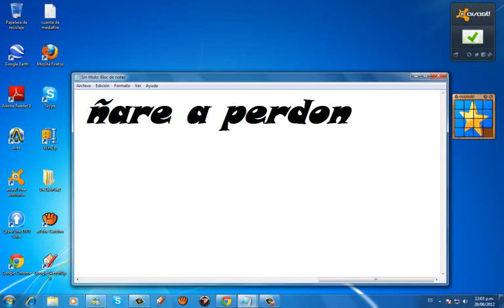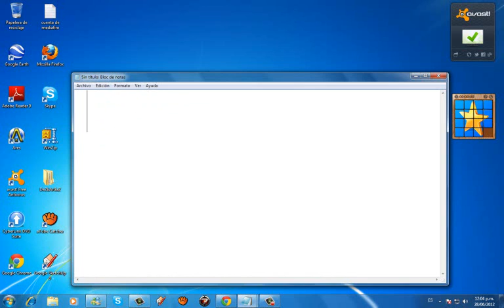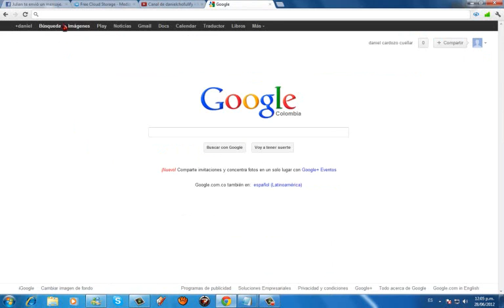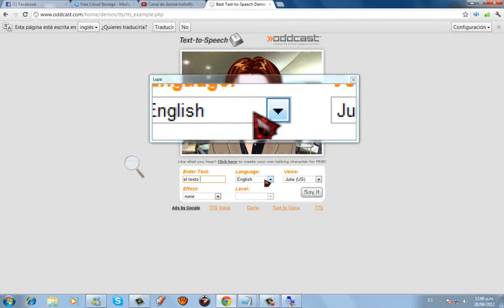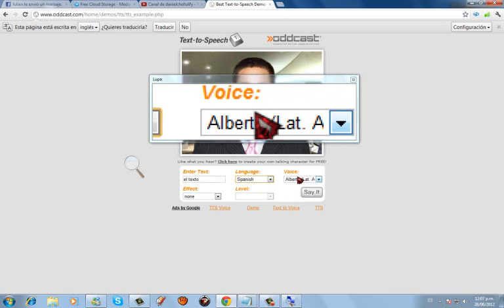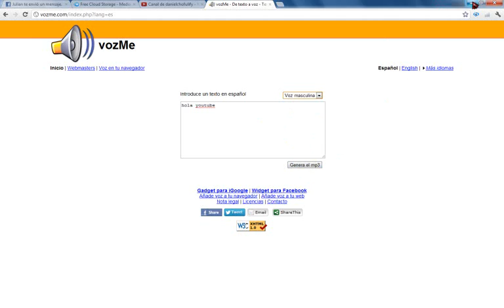video de voz de loquendo sin descargar nada